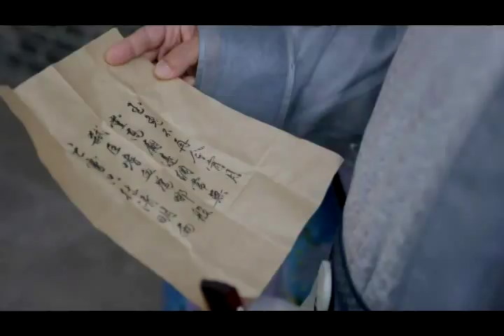緯來電影台黃金戲劇線【大明按察使之鐵血斷案】週一至週五晚間7點首播